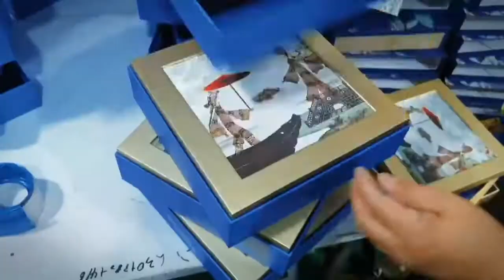factory produce time show of the blue gift box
gift box factory,packaging box,manufacture of paper box